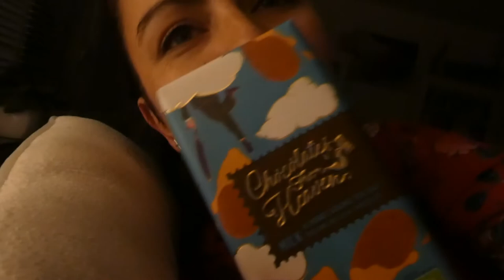BROERTJE JARIG!! - VLOG 625 👠 MAMMA OP HAKKEN